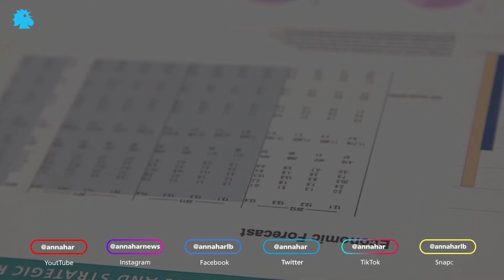كل ما يجب معرفته عن الصندوق السيادي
كثر الحديث أخيرا عن ضرورة تأسيس صندوق سيادي كممر إلزامي لحل الأزمة المصرفية أو الأزمة المالية، ولكن المشكلة أنه ثمة ظروف يجب أن تتوافر لإنشاء هذا الصندوق. فالصندوق هو سيادي إستثماري كونه يضع جزء من أصول وموجودات وإيرادات الدولة في هذا الصندوق. كما أنه يهدف إلى إستثمار هذه الأصول، والإستثمار هو من "صلاحية وإختصاص" القطاع الخاص. وهذا يتوجب الإستثمار بمشاركة القطاع الخاص - مستثمرين محليين وأجانب. بما يعني دخول الأسواق المالية.
أما الظروف الضرورية للجوء إلى الصندوق السيادي هي: فائض في إيرادات الدولة، وإيرادات إستثنائية للدولة. هذان العاملان غير متوفرين حالياً. أما لجهة الأصول القابلة للإستثمار، هناك الكثير، ولكن كل ما تم وضعه بتصرف السلطة السياسية أساءت إستثماره: الأملاك البحرية، الكسارات، شركات الخليوي وغيرها.
الخبير في المخاطر المصرفية والباحث في الإقتصاد محمد فحيلي يضيء في هذا الفيديو على إنشاء هذا الصندوق السيادي، معتبرا ان الممر الاساسي له هو الإصلاح ثم الإصلاح ثم الإصلاح. غير ذلك، النتيجة سوف تكون هدر إضافي لأصول وإيرادات الدولة.